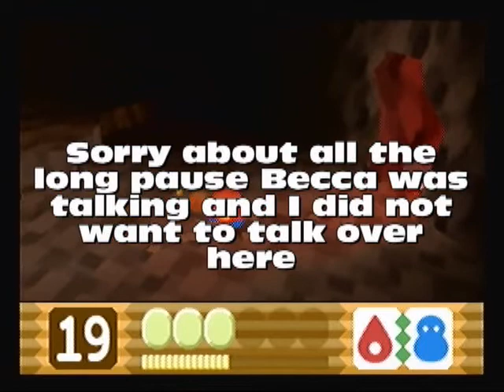Let's play Kirby 64 Episode 7 Insanity inducing volcano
This can only end badly

This game belongs to Nintendo